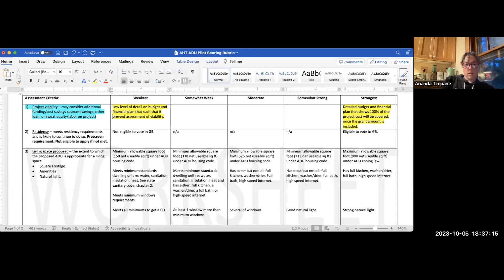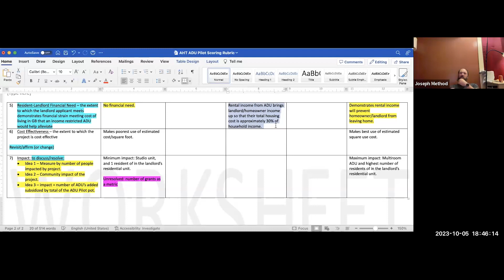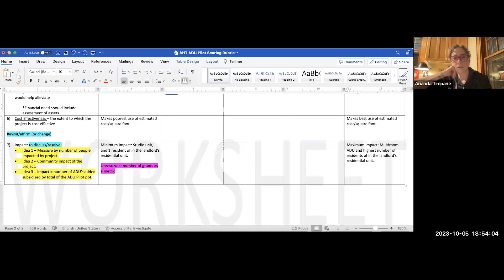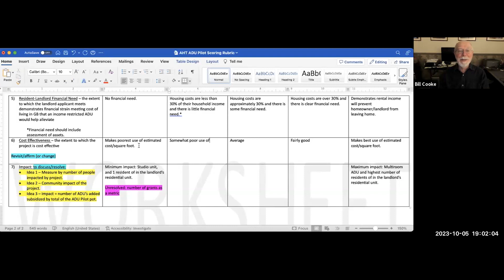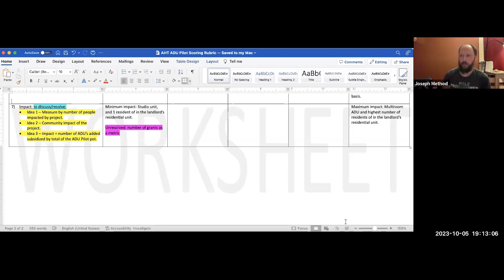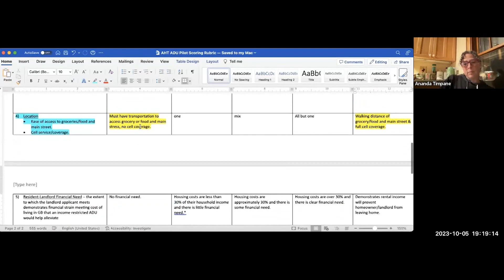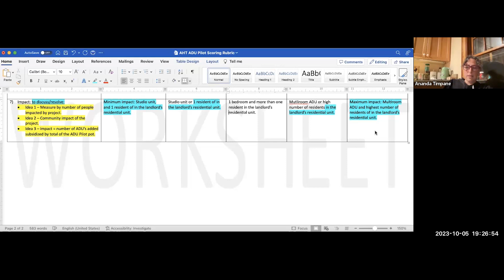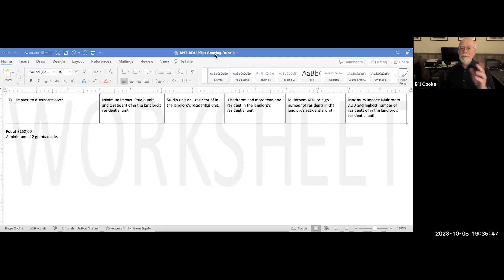Great Barrington Affordable Housing Trust Fund Meeting, October 5, 2023